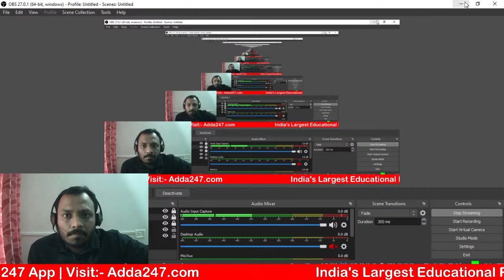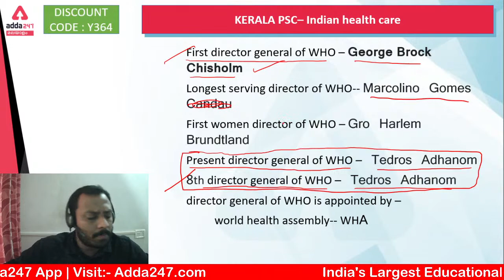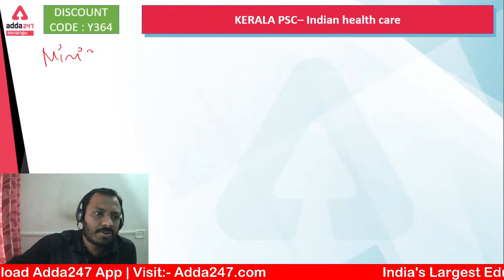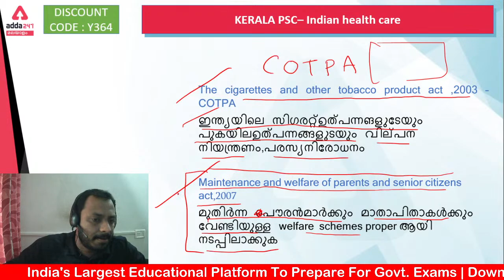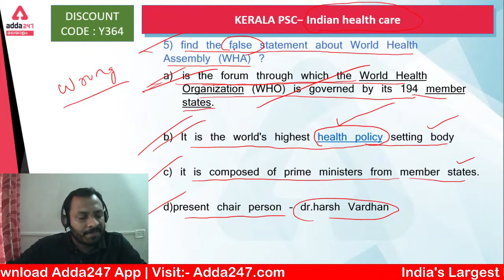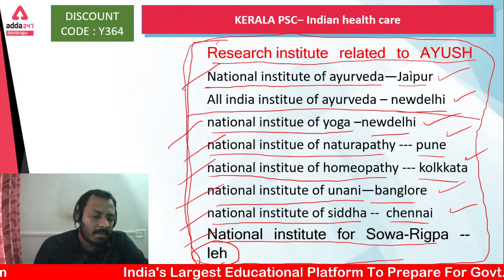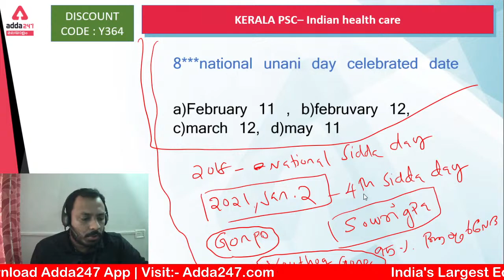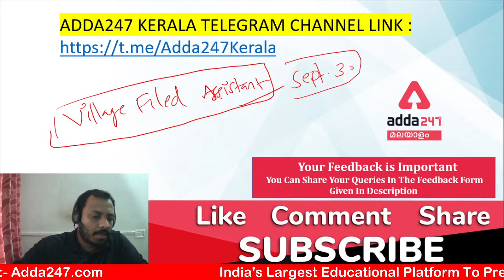KPSC FOUNDATION | P Q AND MODEL QUESTIONS | Adda 247 Malayalam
Adda247 Kerala PSC is India's Best Government Exam Preparation Channel in Malayalam language.

Test Series –